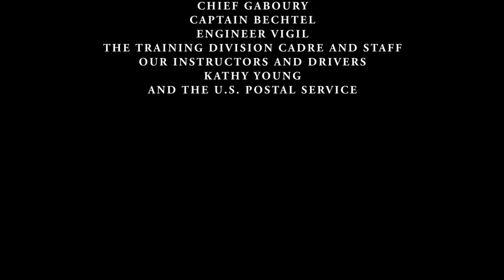The 77th San Diego Fire-Rescue Department Academy Video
A film showcasing all that the 77th Academy went through on their journey through this 16 week experience.  Shown at graduation 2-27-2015.  This is a not-for-profit film.